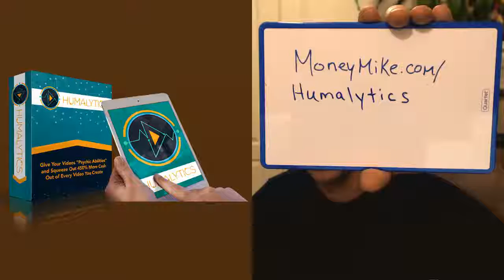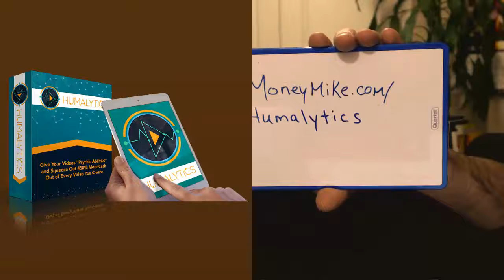Knowing How Your Audience Responds To Offers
Humalytics - Details